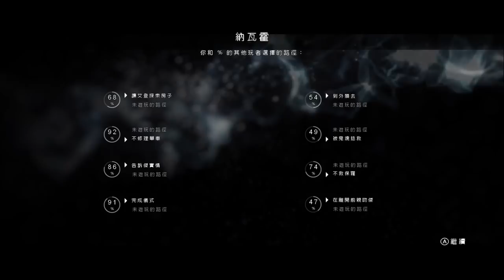【14】魔法陣？！嘿喲嘿喲嘿！嘿喲嘿喲嘿！《Beyond Two Souls》PC 中文版